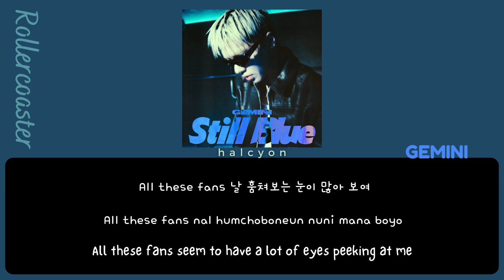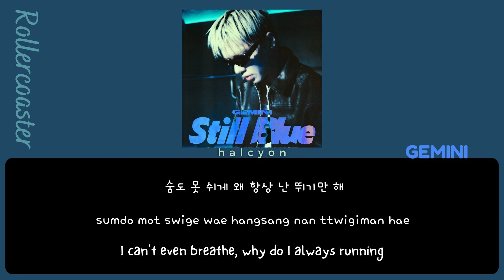GEMINI (제미나이) - Rollercoaster [Color Coded Lyrics (HAN/ROM/ENG)]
By: Halcyon
The translation may have some inaccuracies

Song: Rollercoaster
Artist: GEMINI
Album: Still Blue
Release: 13 December 2022